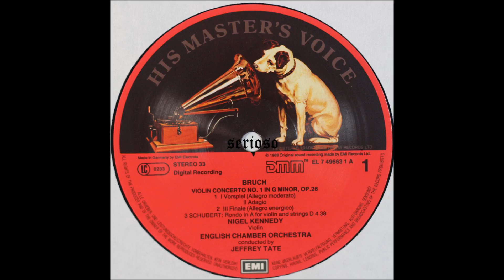Bruch,Violin Concerto No 1, Nigel Kennedy, Violin